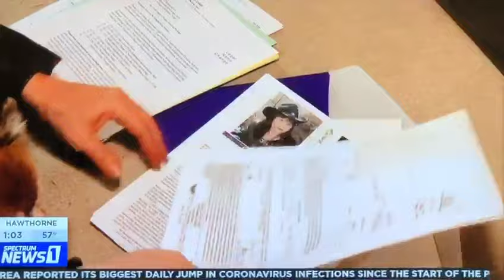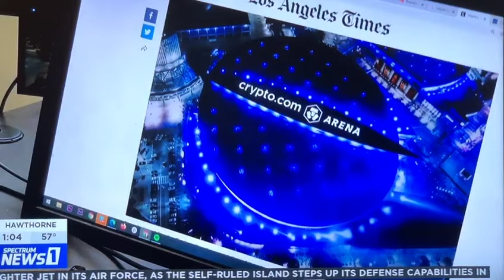Crypto.com Arena New Branding | Branding Los Angeles on SpectrumNews1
Crypto.com Makes a Name for Itself - Goodbye, Staples Center. Hello, Crypto.com Arena

Crypto.com has made a deal with AEG, renaming and rebranding Staples Center to now Crypto.com Arena.

From a Branding Perspective:
The 20-year deal represents not only the importance of change, but of branding. Branding Los Angeles’ CEO, Ben Behrooz, shared his thoughts on the new deal on SpectrumNews1 LA, “Cryptocurrency is our future. The geniuses behind Crypto.com were able to create a strong campaign in a world now where social proof is everything and they were able to make themselves a part of Los Angeles history, the same way people will always think of the Staples Center and Kobe Bryant.